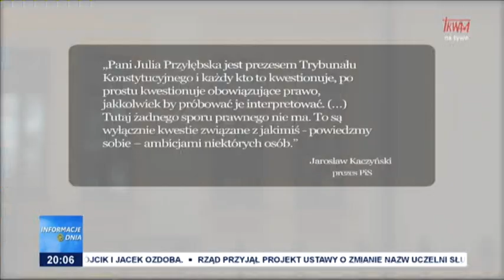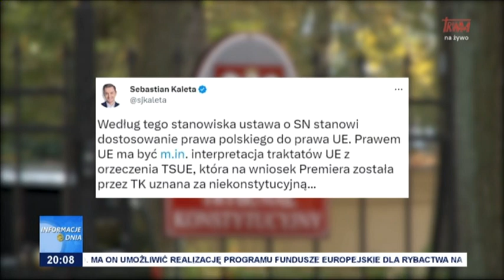Spór w Trybunale Konstytucyjnym